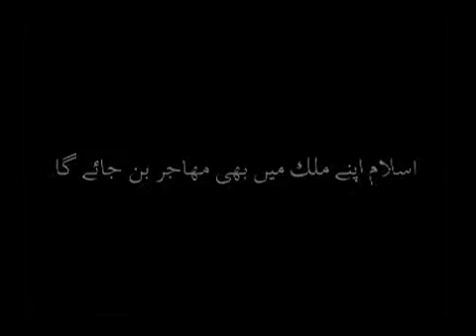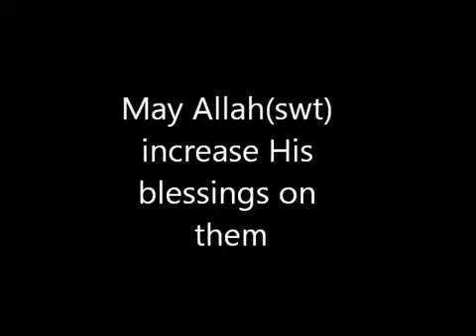Maulana Sadiq Hasan نیا سال Naya Saal AoH 41